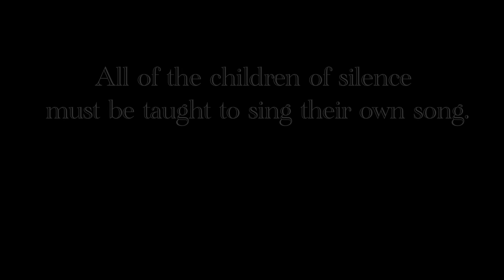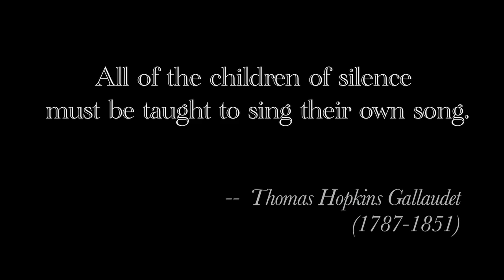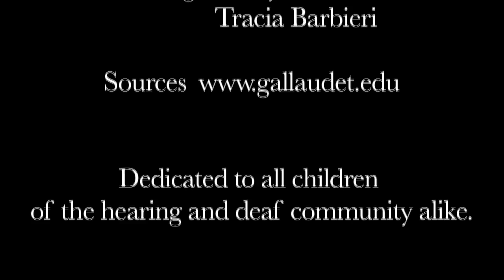The Inspiring story of Thomas Hopkins Gallaudet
In the early 19th Century, Thomas Gallaudet was inspired by young Alice Cogswell, who was deaf, to find a new form of communication so that Cogswell would be able to share her thoughts with others. Little did he know at the time, but Gallaudet became the creator of a whole new community, The American Deaf Culture. Narrator Kian Barbieri will take you back in time to 1817 when Gallaudet created the American School for the Deaf, and watch how this story inspired thousands of deaf Americans to pursue their dream. This video is enjoyable for hearing and deaf folk alike.